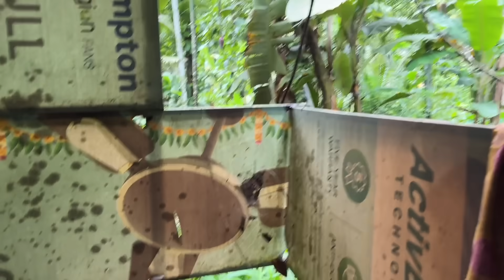A DAY IN MY LIFE IN MY HOME 🏡| Fazikka ഇല്ലാത്ത ഒരു ദിവസം🤰